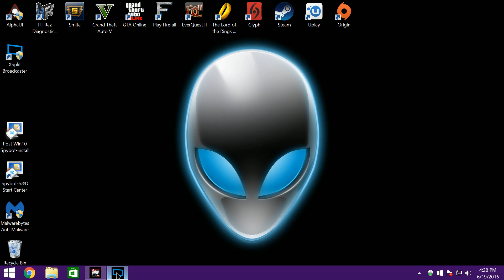Liberty Kitty Gaming Asphalt 8 Airborne PvE Star Completion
Embers Of Liberty Gaming with LibertyKitty streaming within Asphalt 8: Airborne.

Liberty Kitty Gaming has returned to Asphalt 8: Airborne for more PvE star completions, beginning with a classic race.  Along the way, there are many barrel rolls, flat spins, restarts, wrecks, and much more as the various stars begin to add up again.  There is also some gate drifting, elimination racing, and first place finishes, setting up for more runs later.

Captured on the Alienware Alpha